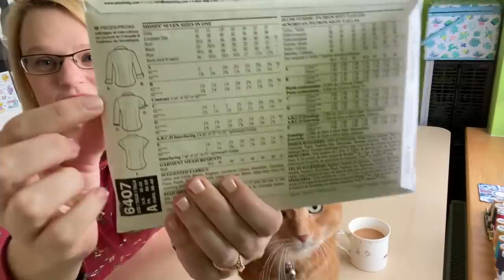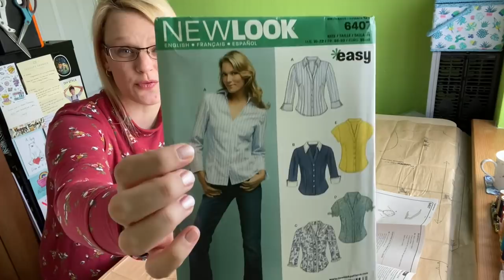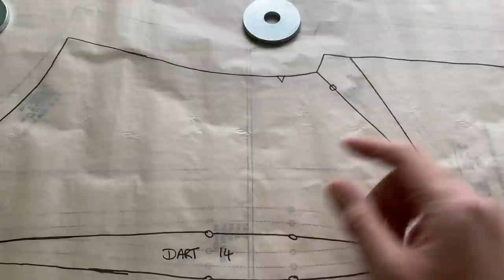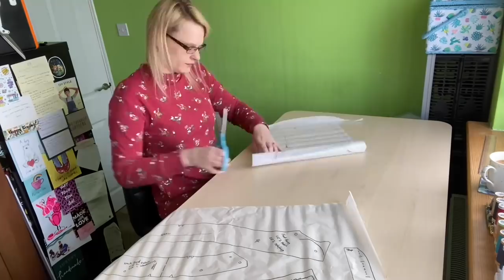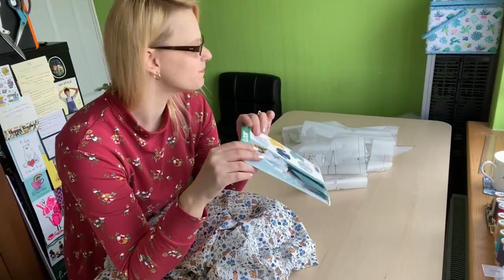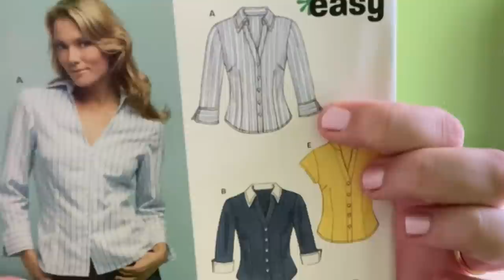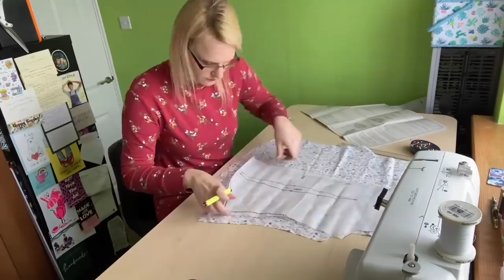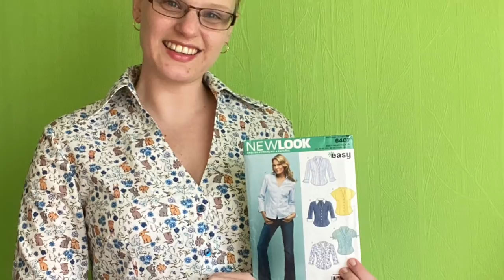NewLook 6407 Sew Along | AD Felicity Fabrics Vlog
Below are the links to anything I talk about in the video.

My measurements are:
B36
W30
H40
Height 5’8

I am wearing:

Day 1 - Nina Lee Southbank Dress
Day 2 - Grainline Studio Linden Sweatshirt

Pattern used was the NewLook 6407

Fabric was given to me in exchange for a review by Felicity Fabrics

If you are interested in what tools etc.. I used in this video then here are the links.

My Sewing machines is a Brother LS14
My overlocker is a Brother M343D
Chalk pen
Tracing paper
Fabric scissors
Pattern weights
Cutting mat
Button hole chisel
Frey Check
Point turner
Taylors ham